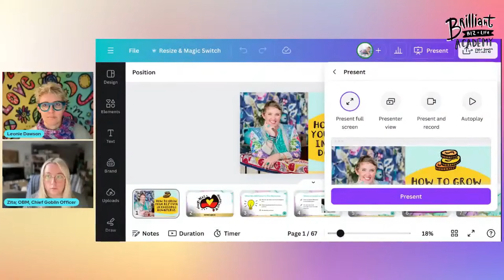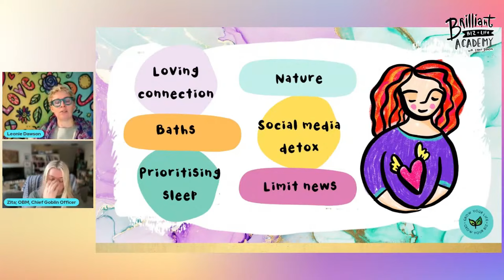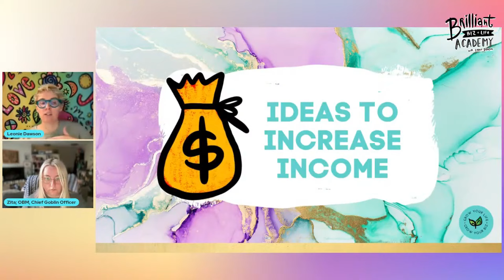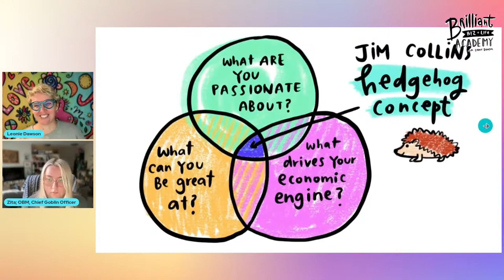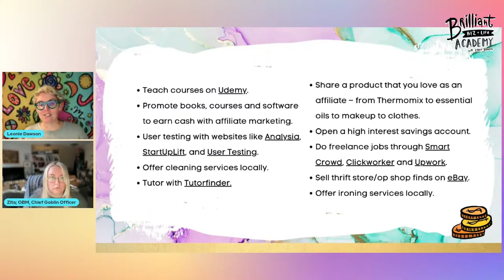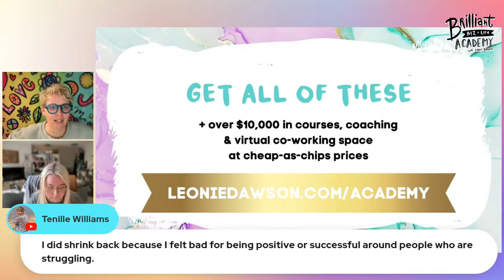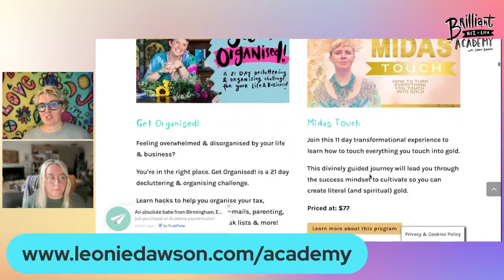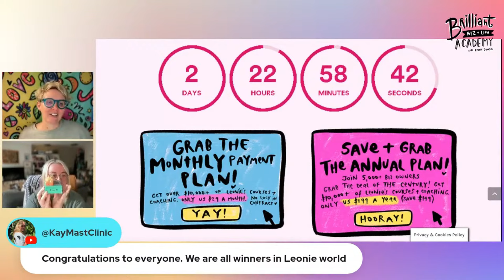199. How to grow your biz even during economic downturns - Leonie Dawson Refuses to Be Categorised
My loves, In a world where the economy feels like it's riding a unicycle on a tightrope, knowing how to grow your biz during economic downturns is more important than ever! Let's face it, these times are unpredictable, but that doesn't mean your business has to suffer! 🌈💸
You get to thrive, even when things look uncertain in the world!
That's why my right-hand girl and favorite goblin assistant, Zita, and I are diving into: 🌱 How To Grow Your Biz Even During Economic Downturns. 💵